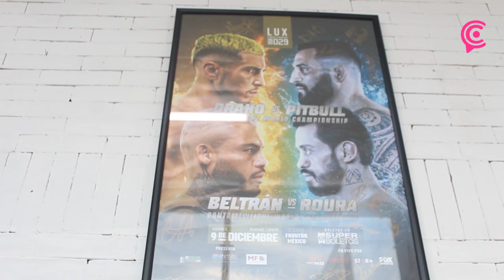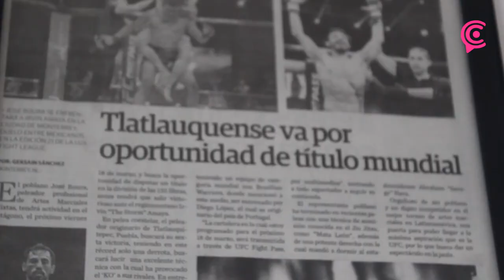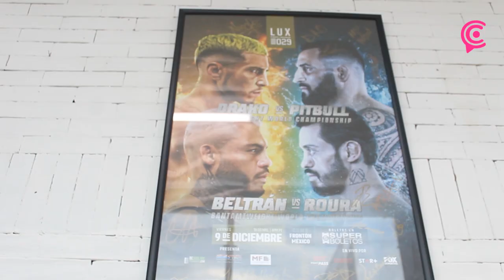José Roura el peleador poblano que busca ganar el título Gallo de la Lux Fight League